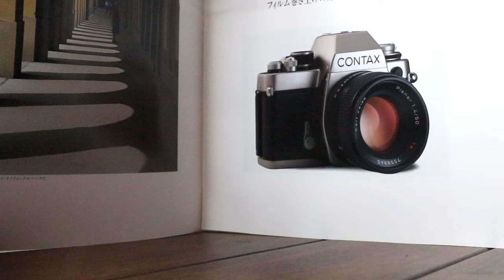Revisiting the biggest disappointment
The Contax S2 is a great camera and just because of my bad experiences with it shouldn’t discount it’s value and I’m hoping this next round with it helps prove that.